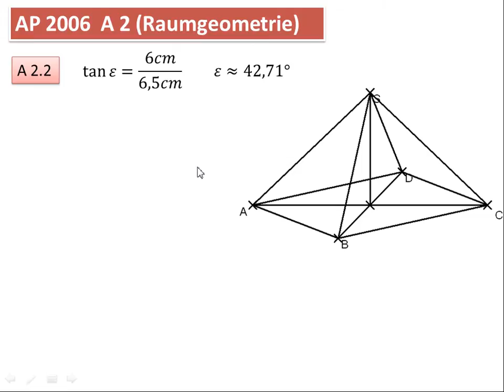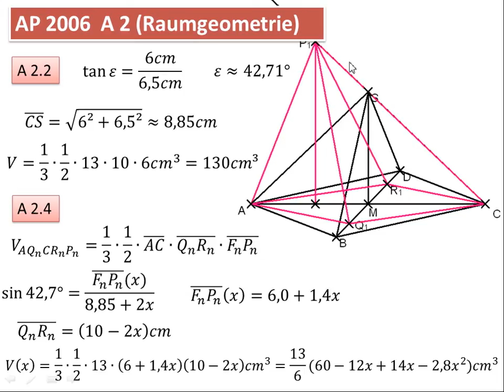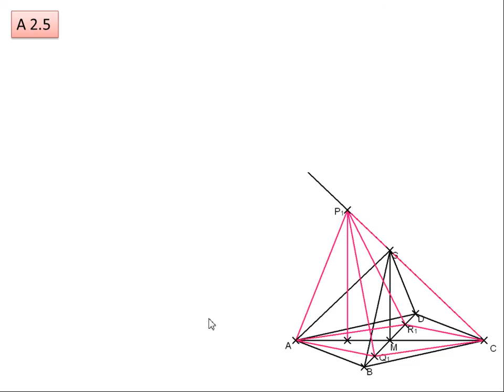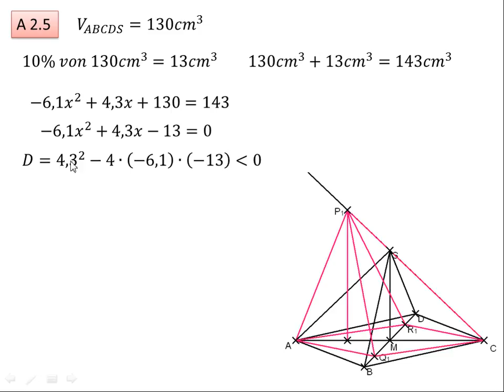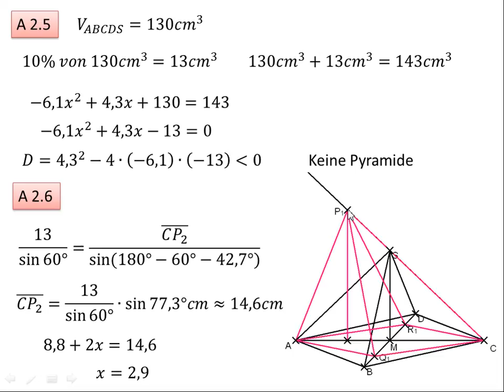AP 2006 A2 Raumgeometrie